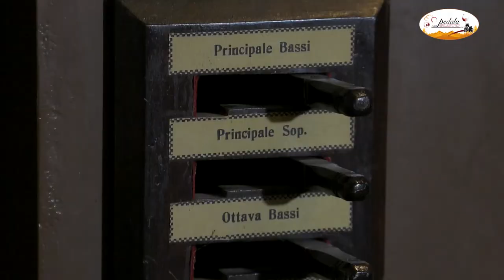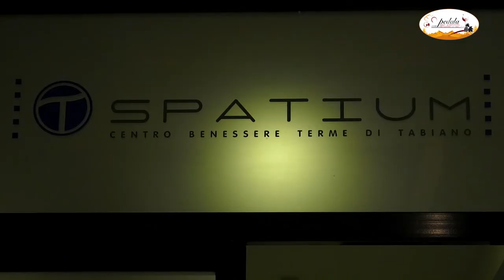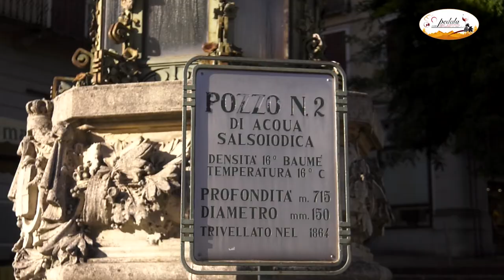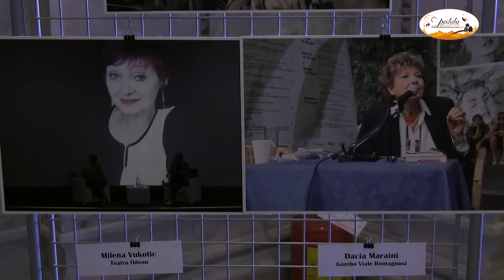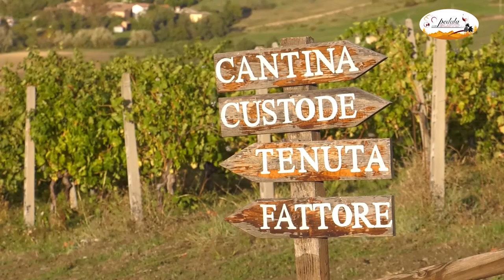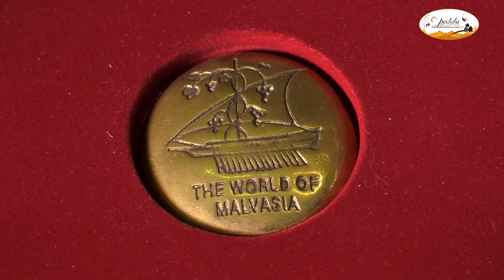Speciale Pedala con Gusto - Salsomaggiore Terme e Tabiano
La puntata pilota di Pedala con Gusto , il programma delle eccellenze in bicicletta.